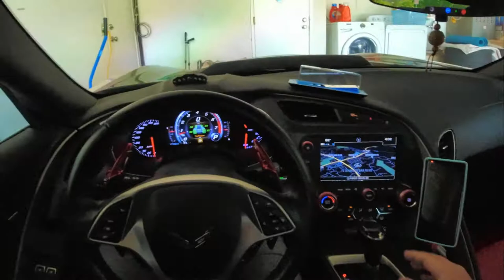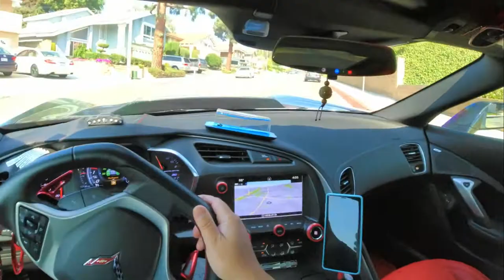DJI Osmo Action POV helmet Drive & Rants | Repsol13 F26 Corvette C7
a little test drive @dji Osmo POV helmet cam set up and random Rants

1. Testing Osmo Action Cam on Helmet POV setup (DIY)

2. Liquid Blue Wave Toy Setup (DIY Set UP)